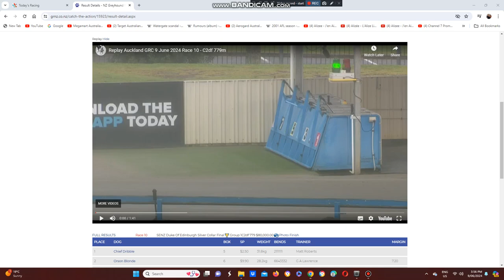2024 Duke Of Edinburgh Silver Collar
The Matt Roberts Trained Chief Dribble Wins The Duke Of Edinburgh Silver Collar At Manukau Stadium In Auckland NZ Yesterday Afternoon.